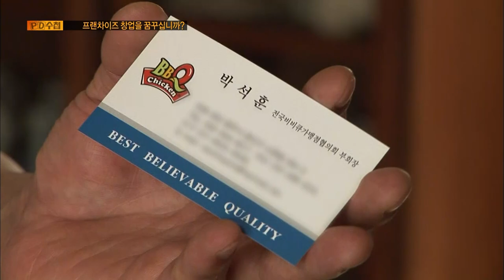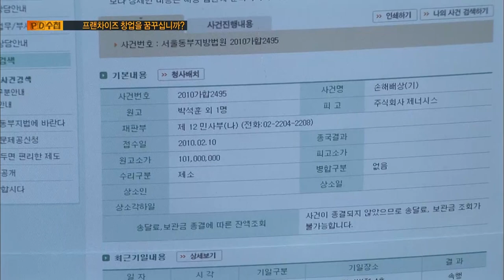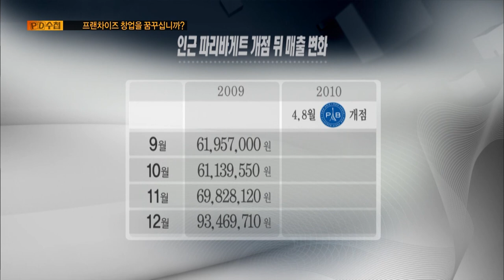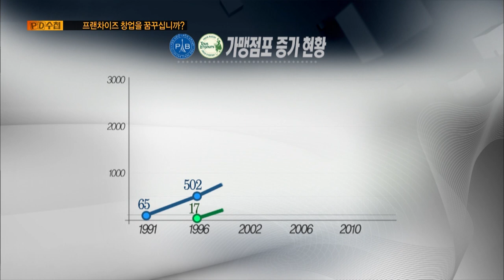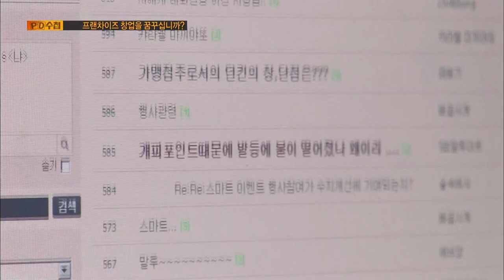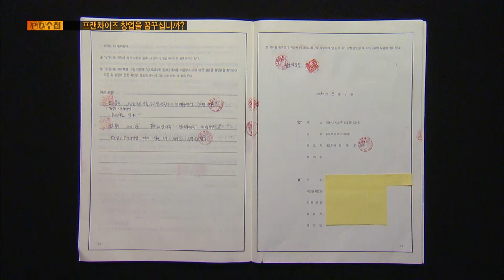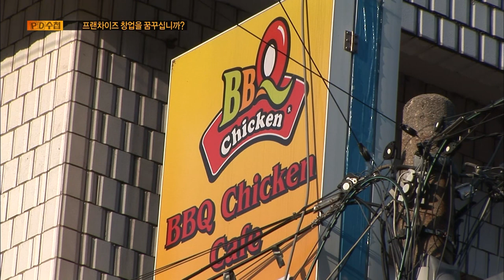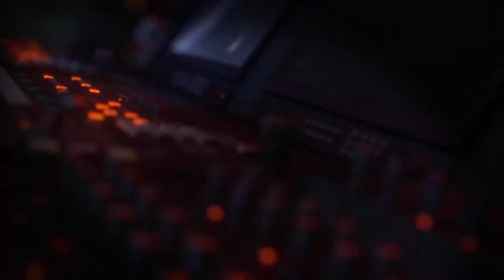[Full] 프랜차이즈 창업을 꿈꾸십니까?_MBC 2011년 5월 17일 방송